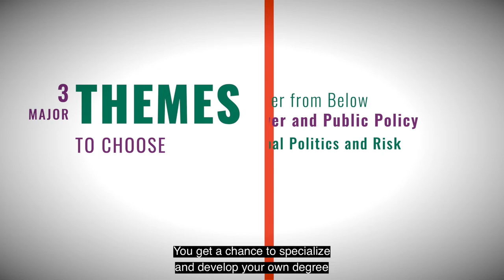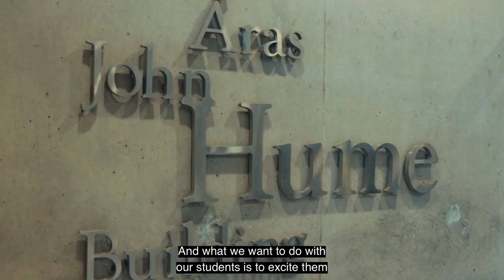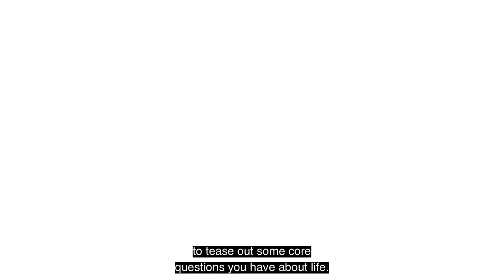Maynooth University Politics Subtitles1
A 2 minute  introduction to studying politics  in Maynooth University, May 2022